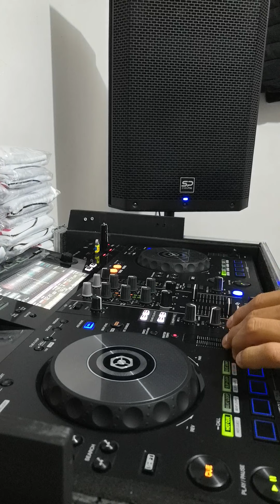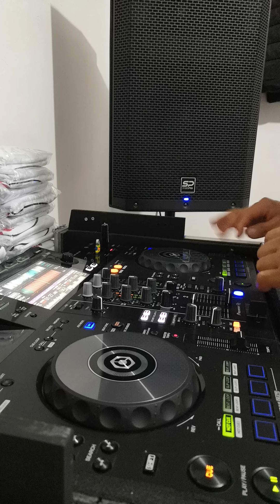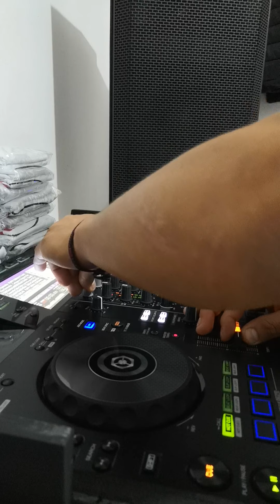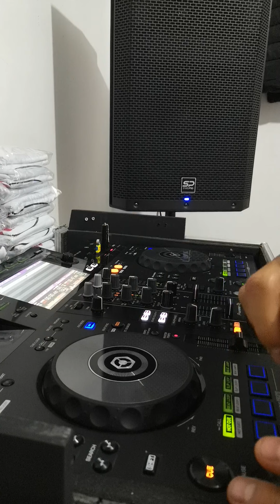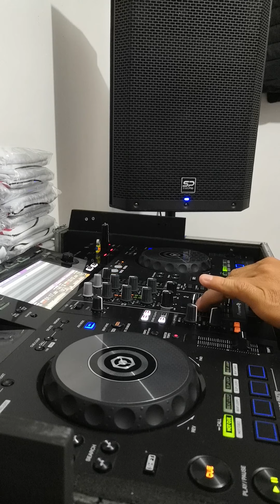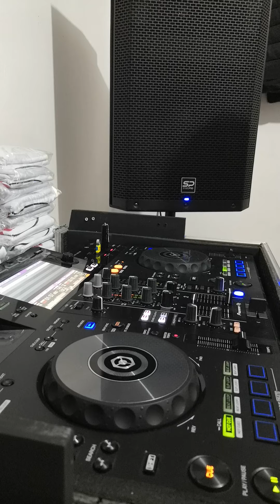Regueton/aleteo mix sección (marbee dj)